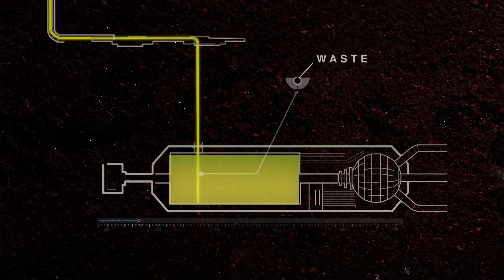The Geoenvironmental Research Centre (G.R.C.)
The Geoenvironmental Research Centre, winner of a Queen's Anniversary Prize for Higher and Further Education 2013, conducts pioneering research into solutions to the major challenges of land and groundwater quality and regeneration.

In addition to the quality of its ground-breaking research and at the time of posting this video, 770 Welsh companies have benefitted from the Centre's work and expertise, while 14 new companies have been created as a result. It has safeguarded jobs in the region and it has helped give companies a competitive edge in new international markets.